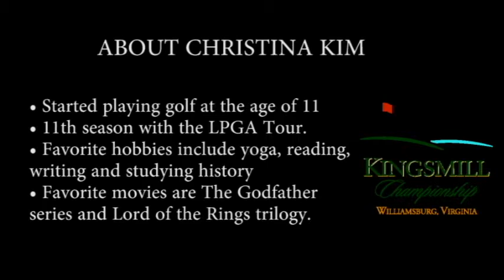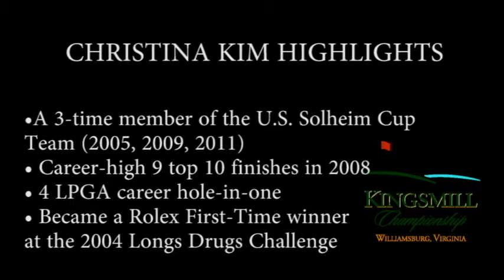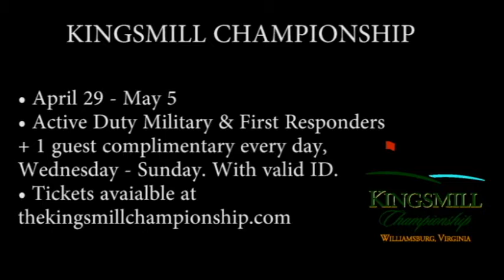Rod Fitzwell with Golfer Christina Kim